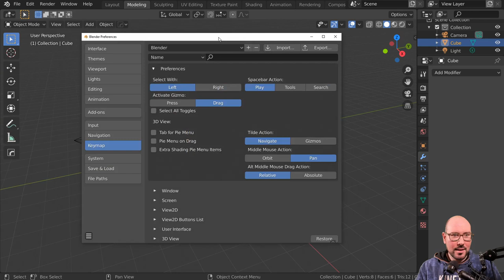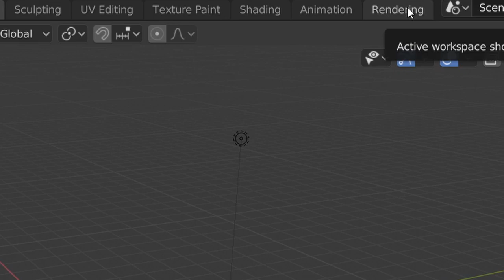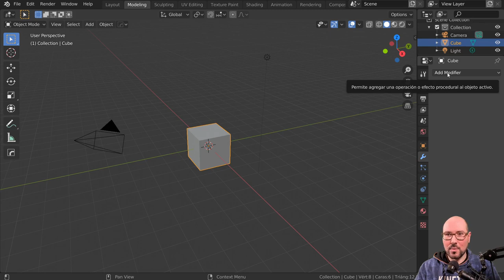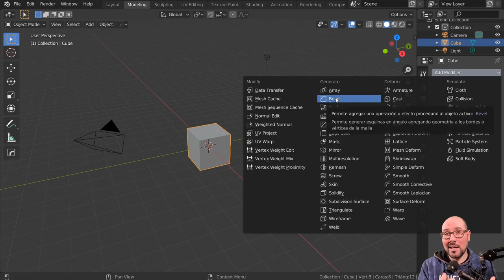Cómo poner Blender en Español (y por qué NO hacerlo)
A menudo me preguntáis por qué no uso Blender en Español. Aunque lo he mencionado antes en otros videos, quería organizar un poco los motivos y explicarlo a la vez que comparto cómo configurar Blender en Español, por qué no usarlo en Español, y la que (en mi opinión) es la solución "definitiva" :D